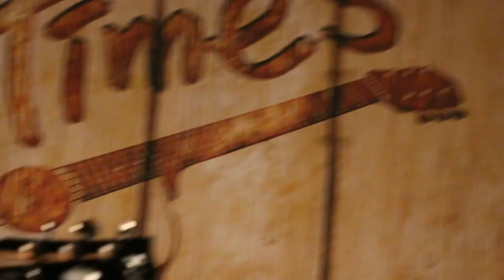시연Gibson 어쿠스틱기타 Hummingbird Big Sky Blue